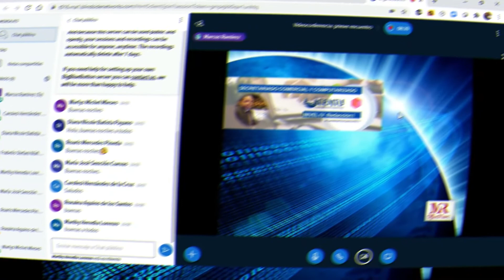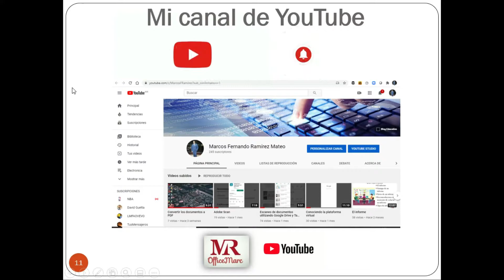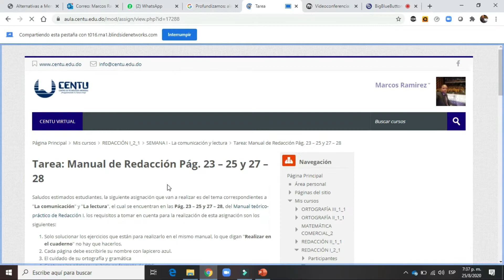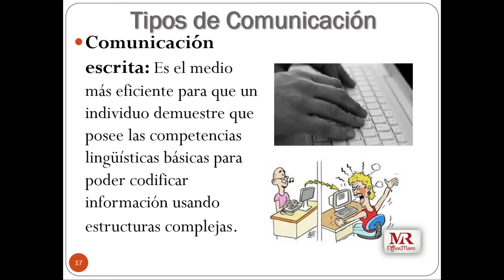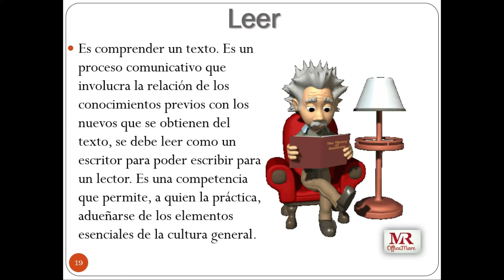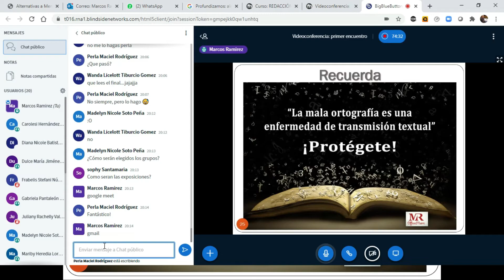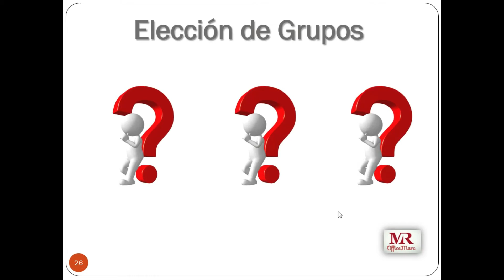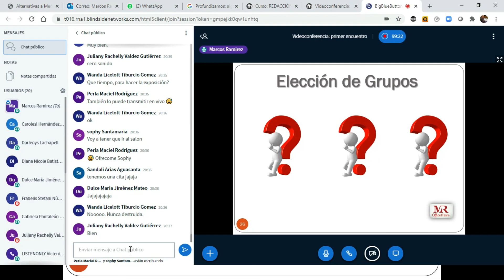Redacción I - La comunicación y la lectura (Semana I)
Enseñar al estudiante a estructurar sus pensamientos al redactar, de manera que lo que escriba se corresponda con el mensaje que de manera intencional y consciente quiere transmitir.

Dotar al estudiante de las técnicas para hacer citas textuales e identificar la fuente.

Enseñar al estudiante los diferentes textos discursivos a los fines de que tengan la capacidad de redactarlos, identificarlos y diferenciarlos.